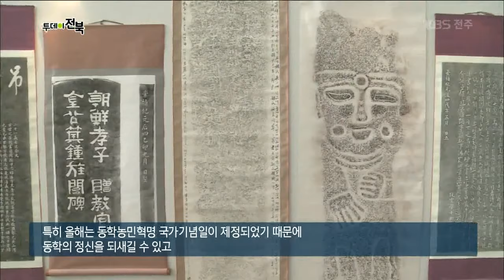[KBS전주] KBS갤러리 동학농민혁명 특별 기획전 | 투데이전북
(방영일190513)

KBS전주방송총국 갤러리에서 오는 5월 9일 목요일부터 30일까지 동학농민혁명 특별 기획전을 연다. '시대를 읽는 역사의 흔적'이라는 주제로 진행되는 이번 전시회에서는 동학농민혁명 관련 금석문 탁본 작품 7점과 전북 시군의 중요 금석문 탁본이 전시된다. 5.11 동학농민혁명 기념일 제정을 기념해 열린 이번 전시회, 동학의 정신을 되돌아보고 그 흔적을 들여다보는 시간을 가져본다.